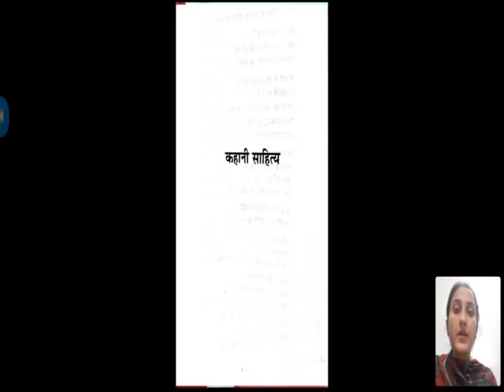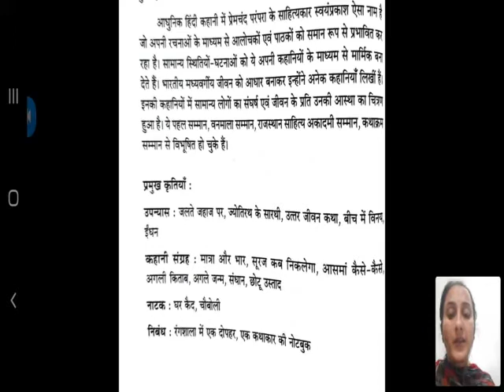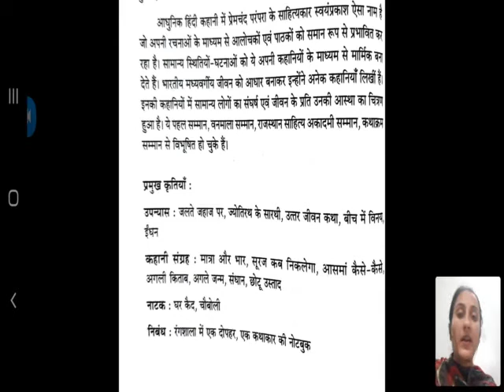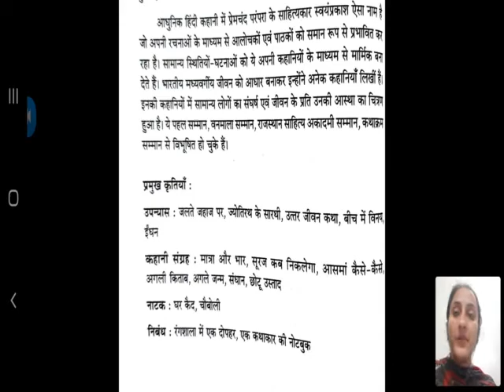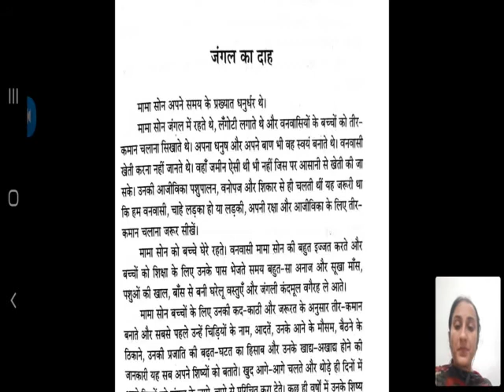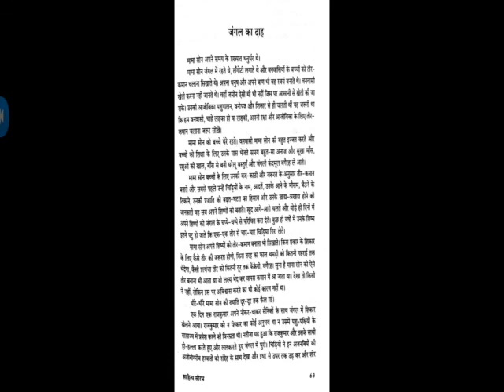FY B.COM HINDI LECTURE 30:जंगल का दाह (भाग 1)